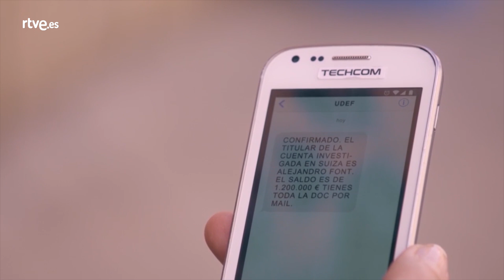Servir y Proteger: Los mejores momentos de la semana 591 - 595 ServirYProteger | RTVE Series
Los mejores momentos de la semana 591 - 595